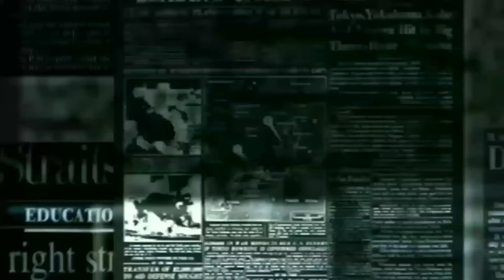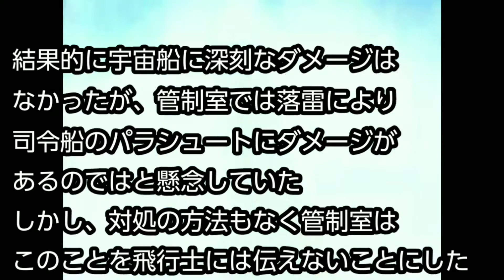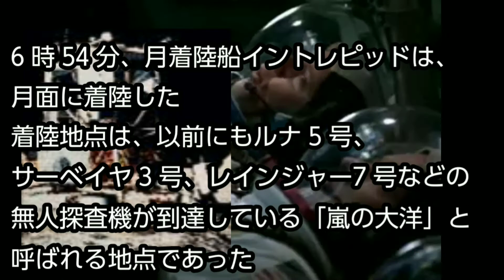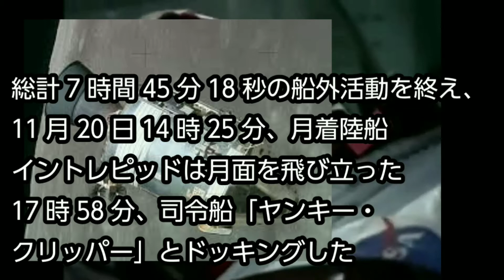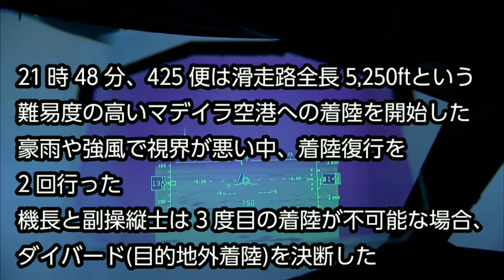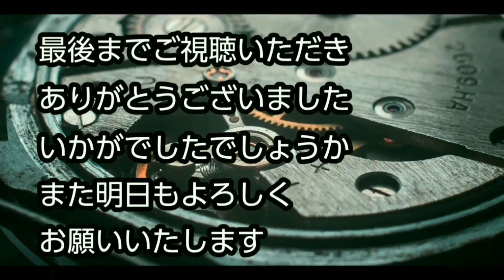【What is today？】今日は何の日？(20201119)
サムネイル→11月19日の花「オトギリソウ」

0:00   OP
0:25   アポロ12号月面着陸(昭和44年(1969年))
3:53   TAPポルトガル航空425便墜落事故(昭和52年(1977年))
5:24   その他出来事・誕生日・忌日